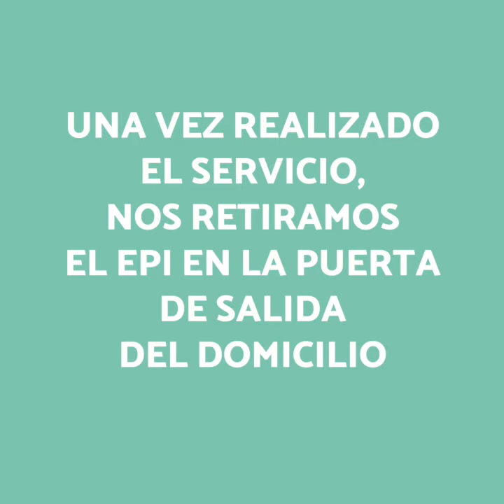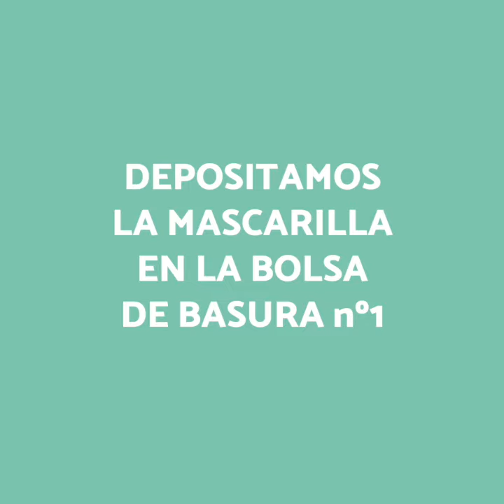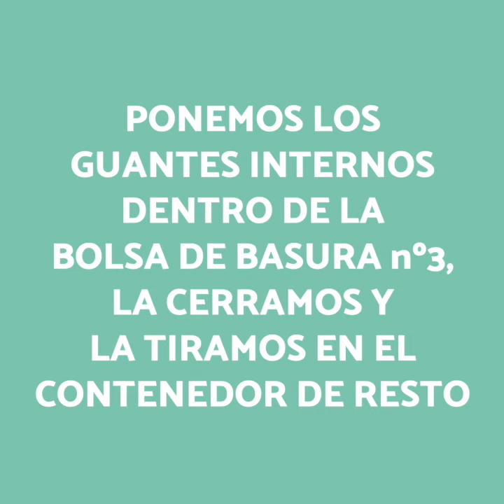Cómo quitarse el EPI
Instrucciones sobre cómo quitarse el Equipo de Portección Individual (EPI).

Vídeo realizado con la colaboración de Accent Social, Suara Coop. y Sacyr Social para el Servicio de Ayuda a Domicilio (SAD)